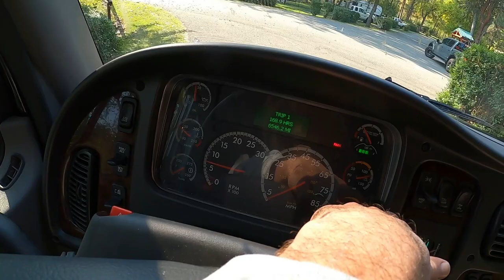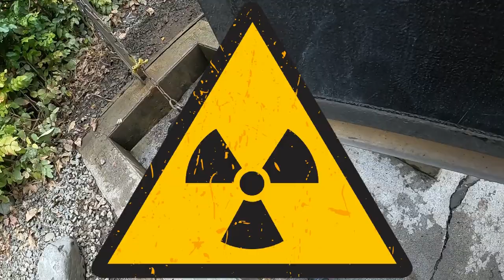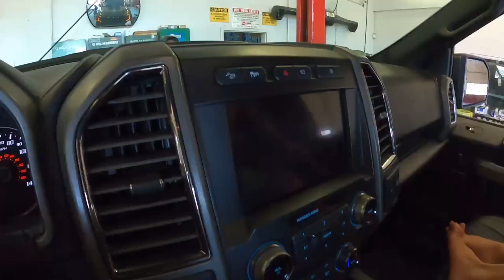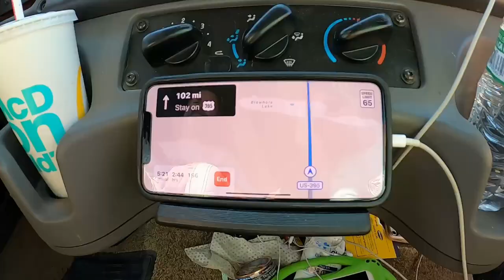Oregon - Episode 33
Oregon was a lot of road time. We had a little mishap with our tow hitch breaking; scenic routes of all terrains; and Karsten's Korner gave us all a lesson in art. Much appreciation to Joe at Les Schwab Tire Center for getting us back on the road again and headed for California.